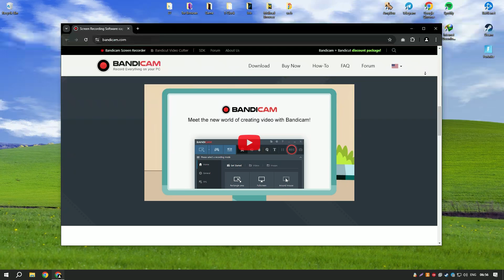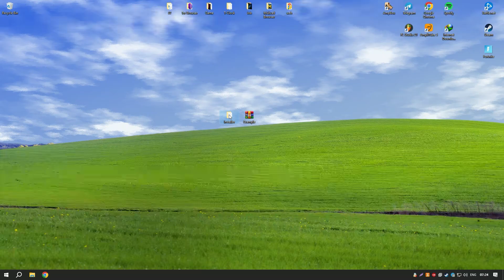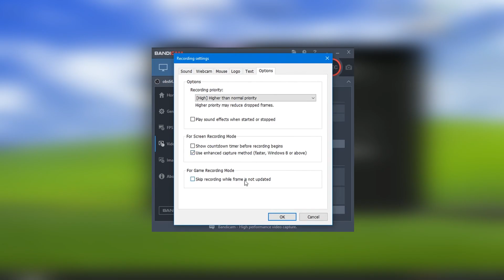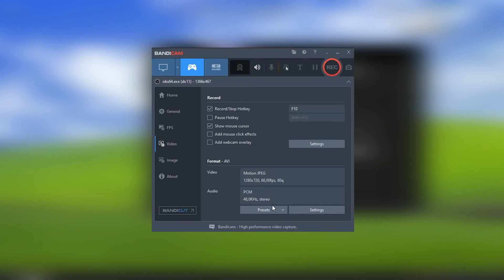How to Download Bandicam | Latest Version Bandicam 2025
How to Download Bandicam 2025?

0:01 - What will be in the video
0:07 - How to download Bandicam 2025
0:58 - How to install Bandicam 2025
1:25 - Working with the program